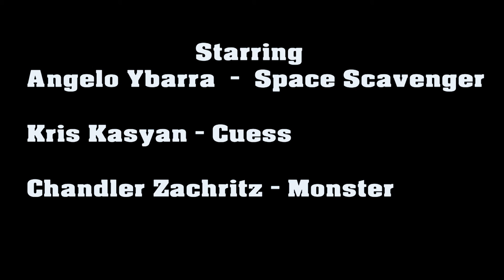Parts Left Behind - Sci-Fi Horror Short Film (2016 Version)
Battery core scavengers find an abandoned ship on the outer rim of the galaxy, but little do they know... It's not so abandoned

1st place winner of the PalmCon 2016 Indie Film Showcase.

Music used - Dead Space 3 - 200 Years Ago, On an Icy Planet... (Soundtrack OST)

Updated brighter with better effects and visuals